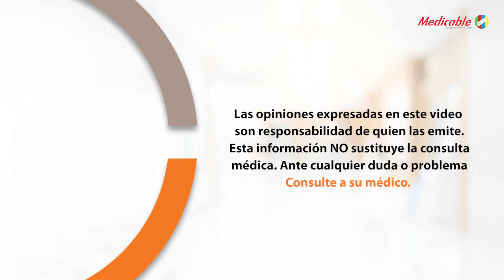¿Qué es un ecocardiograma?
Un ecocardiograma es un estudio por medio del cual se pueden diagnosticar enfermedades cardiacas, así como la anatomía del corazón.